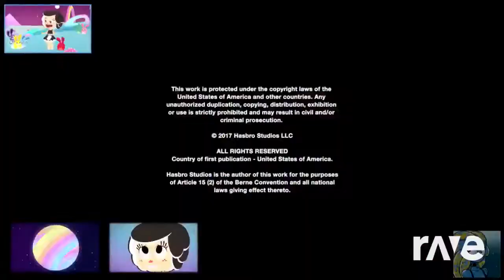Ravedj X Ravedj - Do Kerusso V2 Mix & Ravedj Got No Time Red Mashup Original Tlt